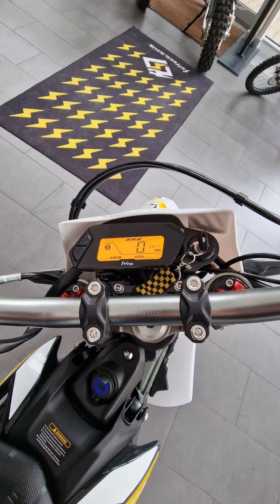Surron Ultra Bee ⚡ Prezentacja modelu, porównanie i ciekawostka! | Ścigacz.pl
Ścigacz.pl - najpopularniejszy w Polsce portal o tematyce motocyklowej odwiedził nasz warszawski salon importerski, aby na własne oczy zobaczyć i oczywiście przejechać się najnowszym modelem od Surron - czyli Ultra Bee. Paweł - szef marketingu Surron Polska przedstawił wszystkie modele, opowiedział o podobieństwach i różnicach między nimi i wskazał do kogo skierowane są poszczególne wersje Surron.

Na końcu filmu czeka na Was ciekawostka - co myślicie o takim rozwiązaniu? Dajcie znać w komentarzach!

Śledźcie nas na FB i IG!

Dołącz do grona miłośników motocykli elektrycznych i bądź na bieżąco z najnowszymi trendami i innowacjami na rynku.